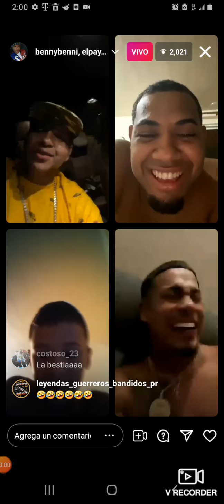Michael flores y putyflow se vacilan a payasito en benny benni instagram live